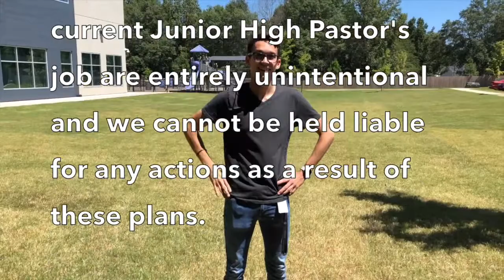What does it look like to trust God?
Joseph Sold by His Brothers Genesis 37, 39:1-2

Trust—Putting your confidence in someone you can depend on